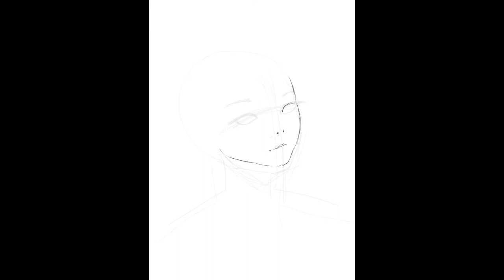Fly Away - [Digital Painting] Video Process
Starting from now, I'll post more videos like this.
I hope you can like it.
It's a good way to stay in touch, sharing part of my life and having some great times with you, I think!

Stay safe and be happy, guys!
Bye! ♡

Don't hesitate to correct it, it would help!)